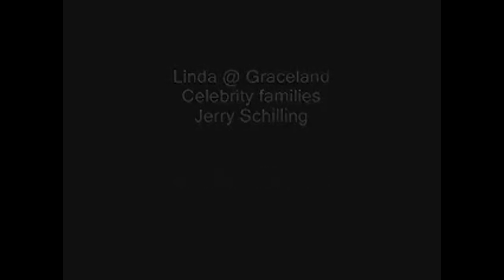Linda Thompson At Graceland & Jerry Schilling HD